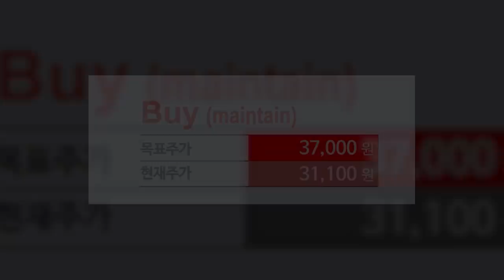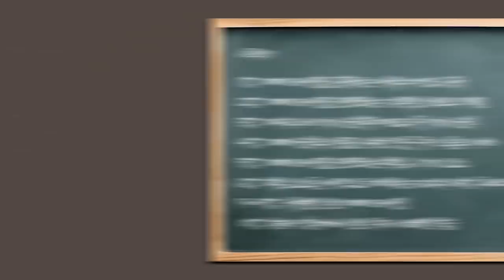[제길선생의 미국 돋보기] 소폭 하락한 미국 시장.. 관망세 지속? f.교보증권 박병창 부장